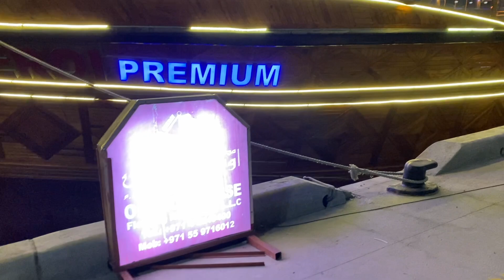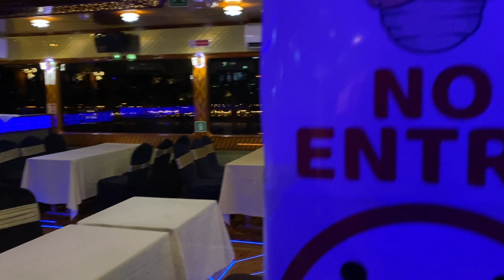DUBAI DHOW CRUISE II Dinner Cruise II Dubai Creek II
So, I decided to try the Dubai Dhow Cruise with my sister and see how fun the whole experience is.

Truly memorable experience. You should also try this when in Dubai.